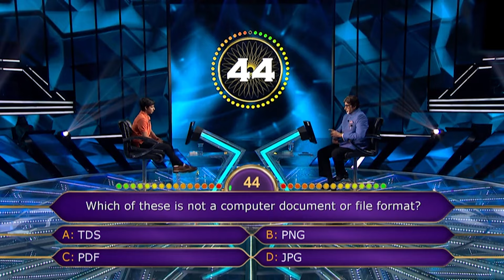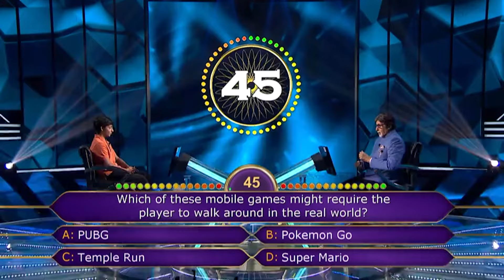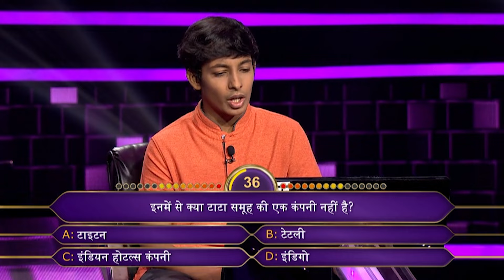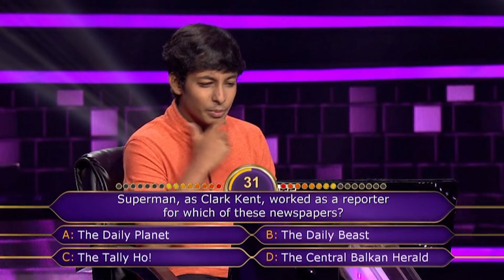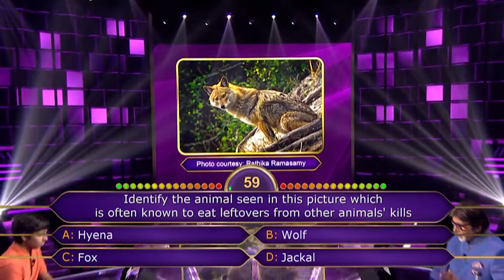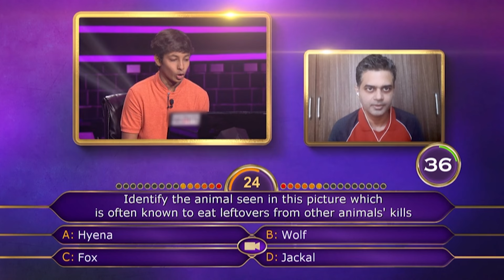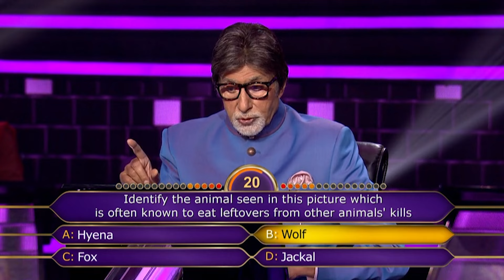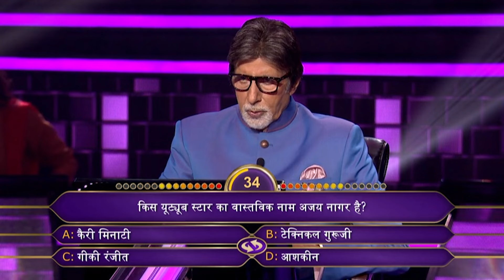आख़िर Big B को क्यों लगा यह Male Contestant अपनी उमर से कम? | KBC Under 25